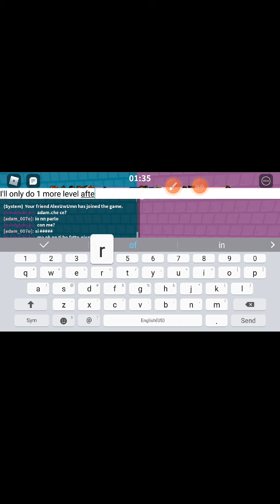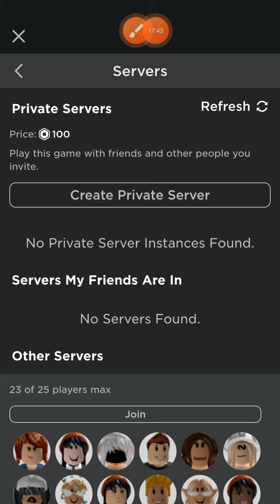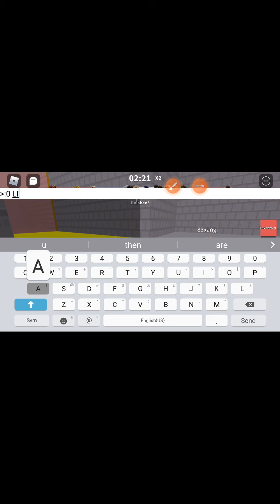part 3! (finally won)